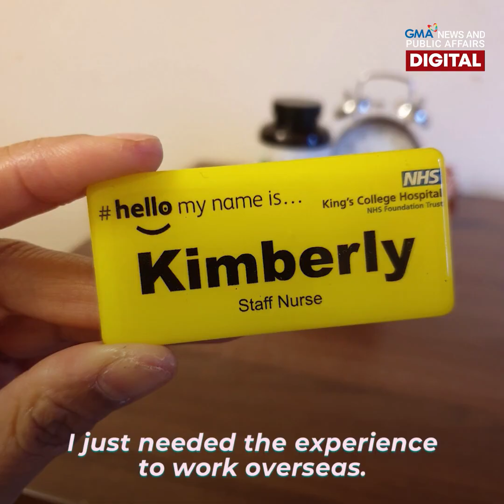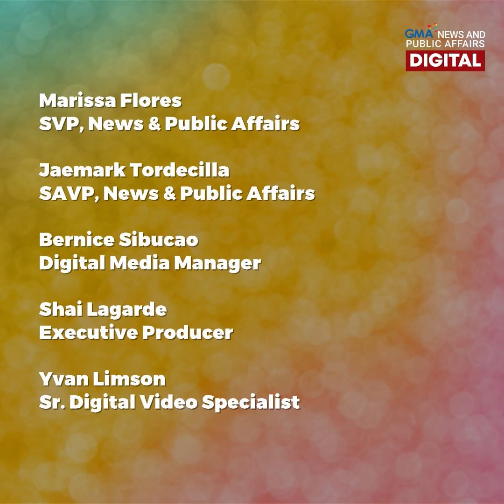A nurse’s “Friends” x “Gossip Girl” NYC apartment | Make Your Day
With limited budget and space, Kimberly Landicho turned a studio into a chic Upper East Side apartment! Her post has been shared 15,000 times by fellow fans inspired by her DIY project. Check it out!